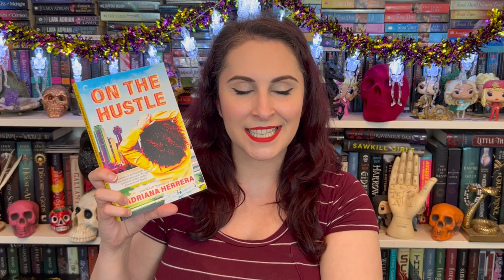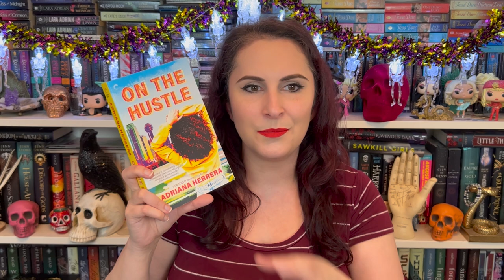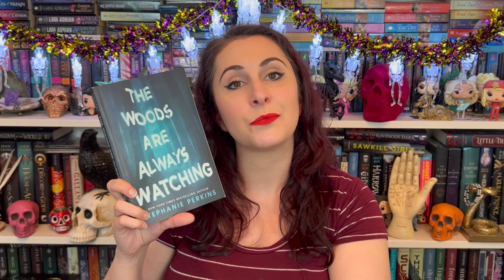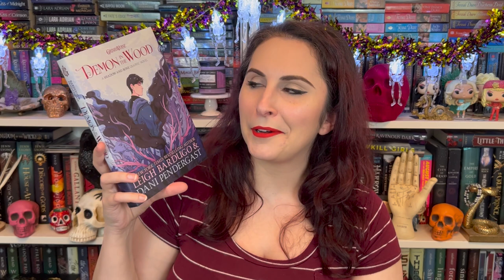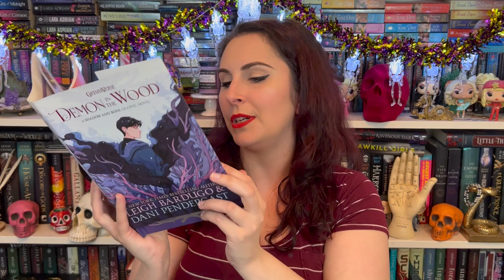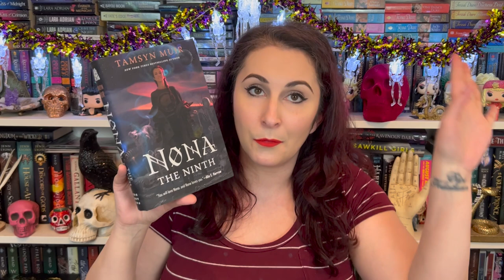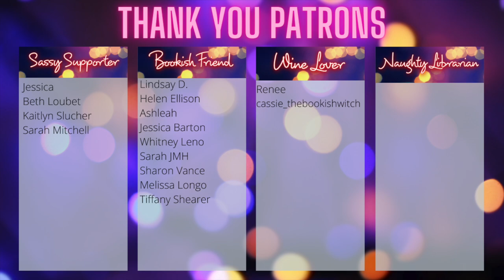Guess What. I Got More Books.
On the Hustle by Adriana Herrera
The Women of Troy by Pat Barker
The Woods Are Always Watching by Stephanie Perkins
Chaos and Flame by Tessa Gratton and Justina Ireland
Rust in the Root by Justina Ireland
Daphne by Josh Malerman
Demon in the Wood by Leigh Bardugo and Dani Pendergast
The Golden Enclaves by Naomi Novik
Nona the Ninth by Tamsyn Muir
A Merry Little Meet Cute by Julie Murphy and Sierra Simone